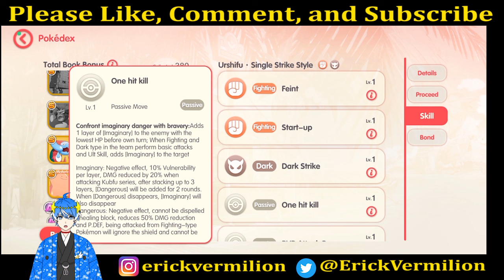【POCKET INCOMING】CUMA BUAT KOLEKSI ???